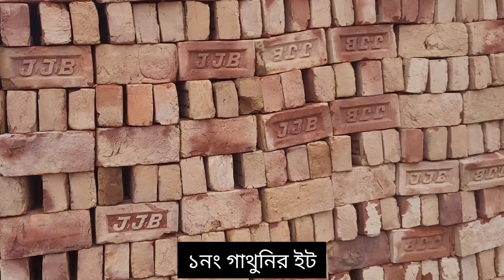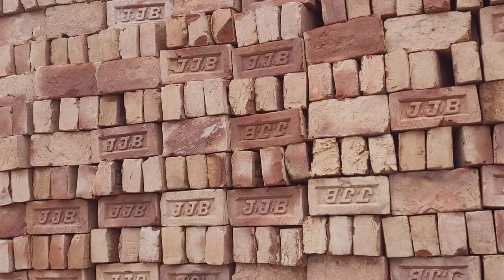জুলাই মাসের ইটের দাম জেনে নিন | Brick price in July 2023 | Brick field in Bangladesh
জুলাই মাসের ইটের দাম জেনে নিন।

মোবাইল ০১৮৭২০৬১৬২৭